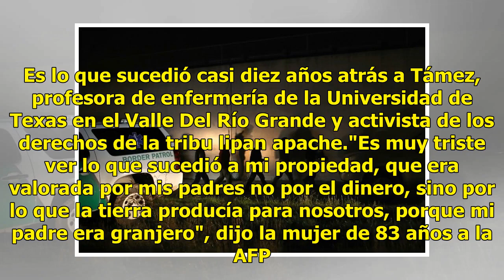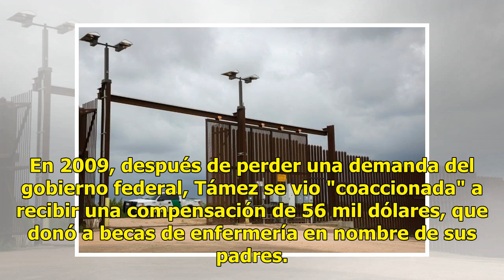Ni mexicana ni americana, Eloísa tiene la llave del muro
No se identifica como mexicana ni como estadounidense. Eloísa Tamez es lipan apache y sus antepasados eran dueños de esta tierra un siglo antes de que una guerra impusiera el límite entre Texas y México. Foto: AFP Ahora su patio trasero está atravesado por un muro fronterizo que ella siente como una...